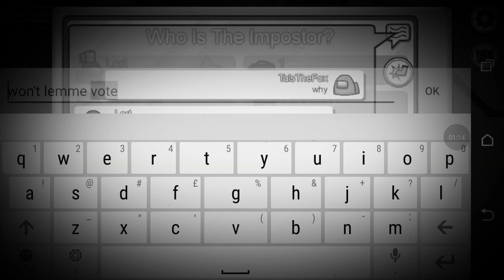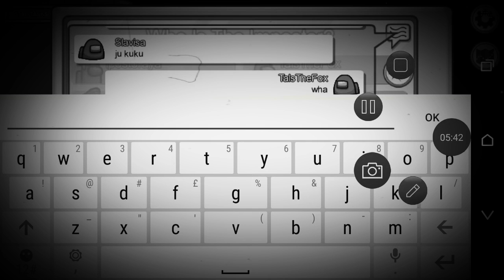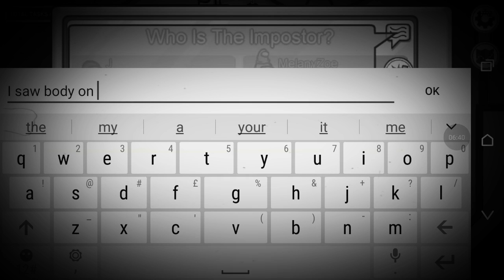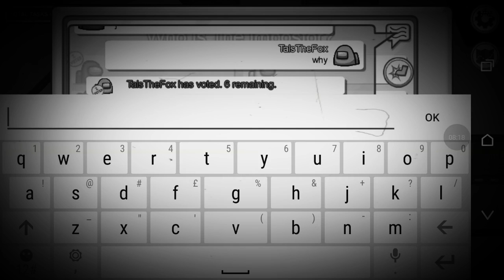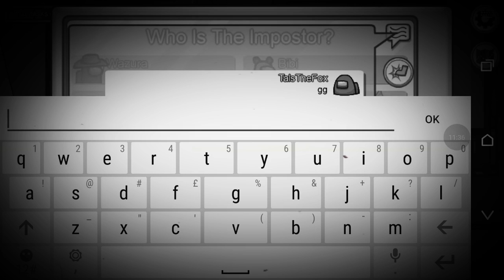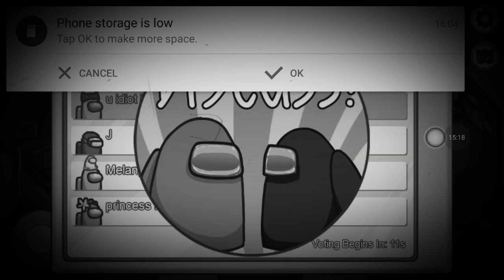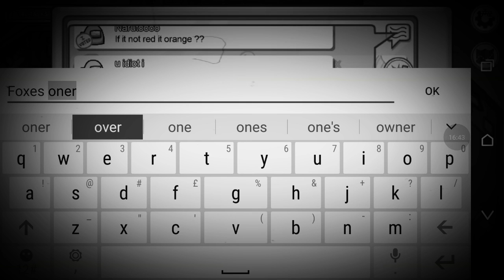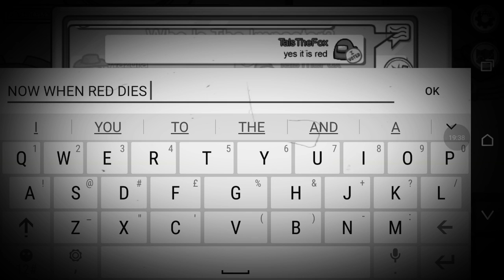Among Us but it's scary